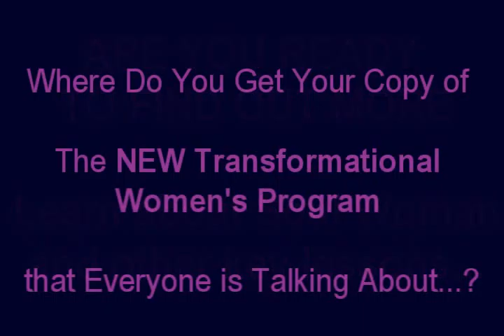The International Womens Leadership Program: Capability Trap Part 5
Joanna Martin and Pina De Rosa present The International Womens Leadership Program: Capability Trap Part 5

Shift Productions